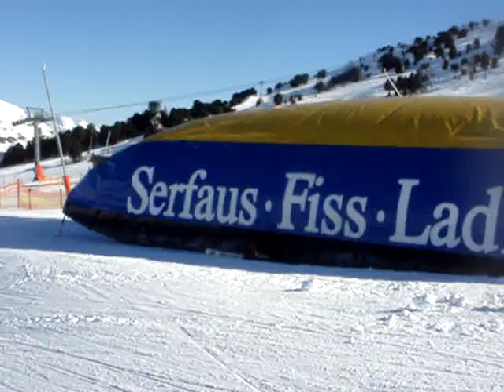Bredsdorff brækker ben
Sten tager springet og brækker benet